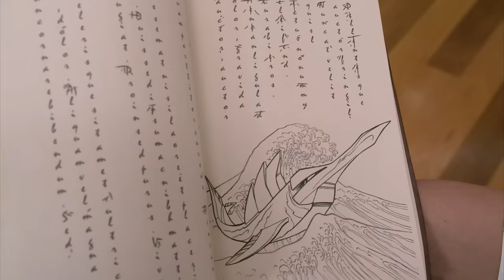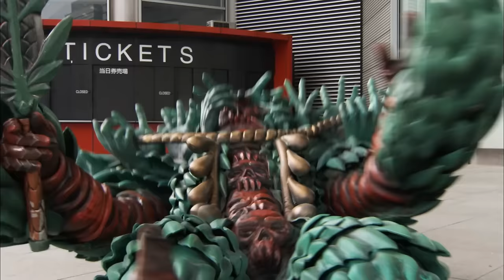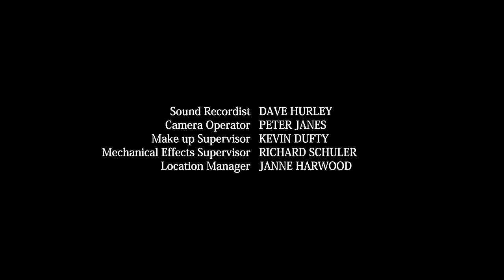A Fish Out of Water | Samurai | Full Episode | S18 | E07 | Power Rangers Official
Kevin is assigned the crucial task of catching the elusive SwordfishZord in order to save the other Rangers who have been incapacitated by the stench of the Nighlok Yamiror’s breath.